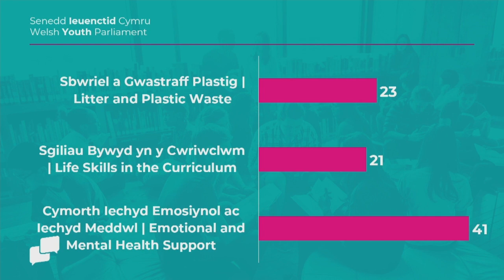Welsh Youth Parliament: First meeting and debates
This is the historic first session of the Welsh Youth Parliament. With the newly elected Members meeting for the first time to discuss and debate the topics that are important to young people across Wales.

In this session they debated key areas to prioritise in its programme of work and the Welsh Youth Parliament considered a nationwide poll of young people, asking what they think the Parliament should focus on.

Members voted the following the issues as their main themes for the next two years; emotional and mental health support, littering and plastic waste and life skills in the curriculum.

About us:

We're a completely new way for you to have your say on the things that matter to you in Wales.

Talking about the things you want and need, raising the issues that matter to you.

Using the Welsh Youth Parliament as the platform to amplify your voice. For your future.